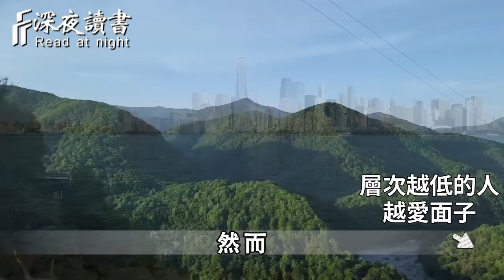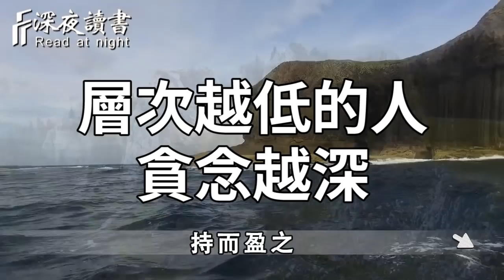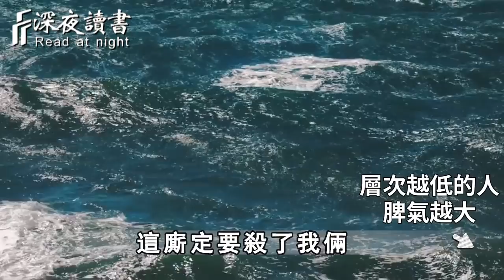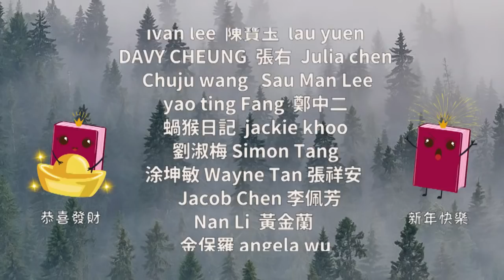有什麼樣的層次，就有什麼樣的人生！層次越低的人，總喜歡把時間浪費在這4件事上【深夜讀書】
過低配的生活，到底能帶來什麼好處？一位教授的回答，驚呆了所有人【深夜讀書】
時間過一天，就少一天，千萬別苦了自己！而這件事，是富養自己的最好方式，你一定要學會【深夜讀書】